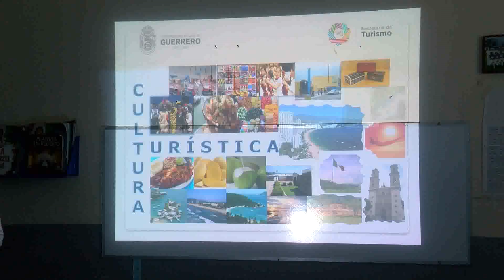Mas escuelas con consciencia Turística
Personal de la Secretaría de fomento turístico del estado, continúa con el programa de concientización en escuelas de Acapulco, sobre la importancia del sector turístico para con la economía de Guerrero. La escuela primaria Aquiles Serdán de la comunidad de Barra Vieja fue la institución número 17, a cuyos niños les fue mostrado con imágenes y conferencia sobre la importancia del turismo.